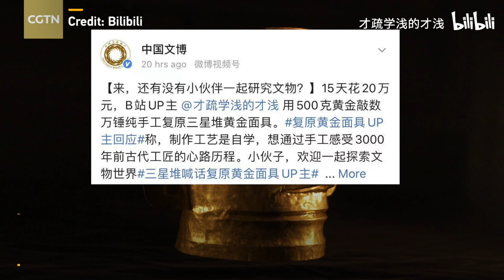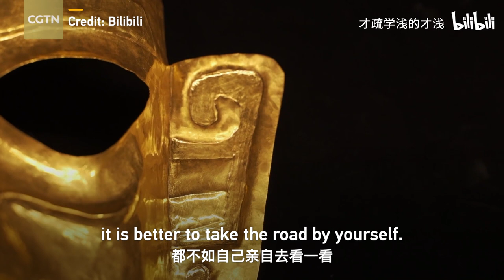Talking to the ancients: Young Chinese remakes gold mask from Sanxingdui Ruins site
A fragment of a gold mask, one of the newly excavated artifacts from the Sanxingdui Ruins site unveiled in March, has captured the attention of experts and the public alike. Recently, a young Chinese vlogger remade the gold mask and recorded the whole process, saying it is a way to talk to the ancients. The Chinese National Cultural Heritage Administration shared his video on its social media platform, encouraging him to study cultural relics.